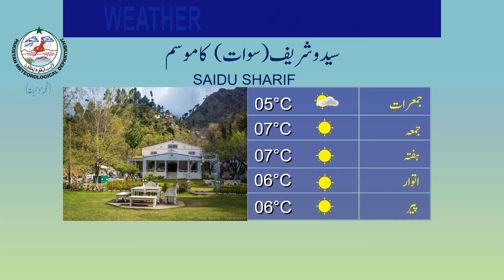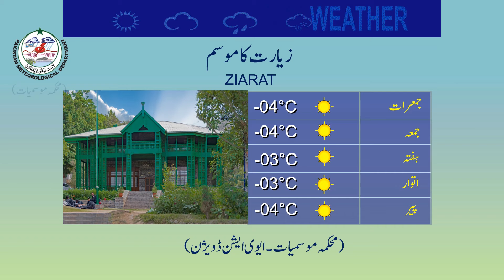Weather Update for Tourists | 10-11-2021